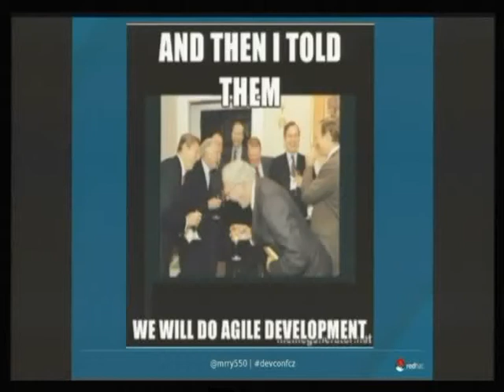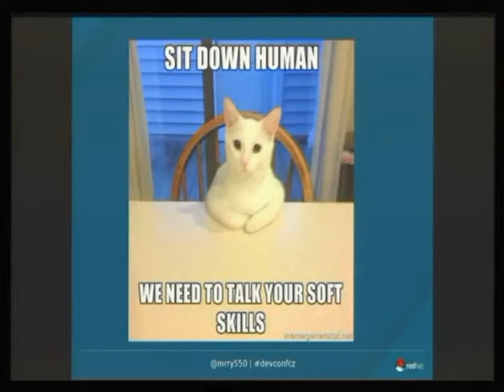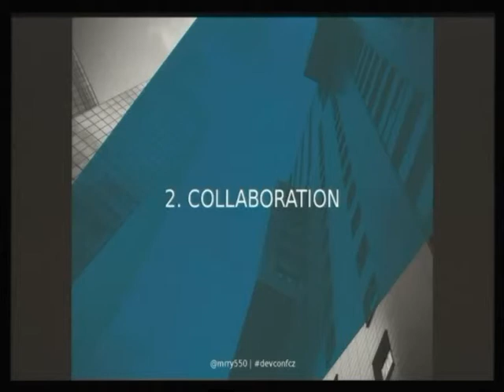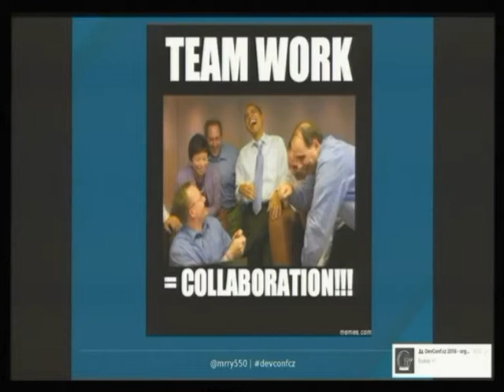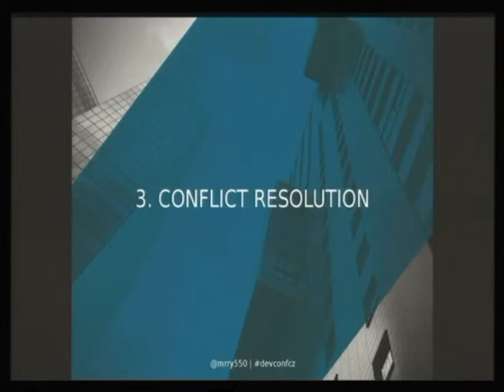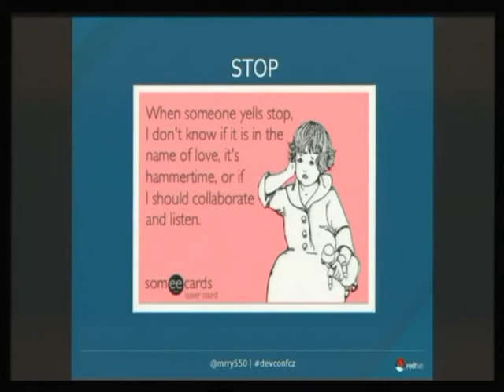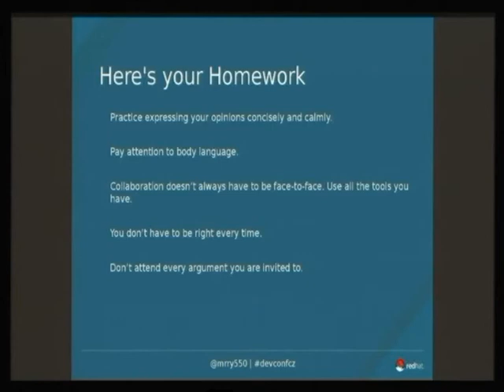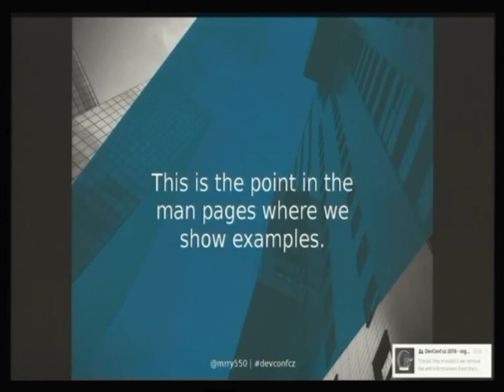So you want to be a DevOps Engineer? - Jen Krieger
You’ve worked hard, you have mastered every coding language on the planet, including COBOL. You know jenkins, travis, go, puppet, chef, CFengine, nagios, github, graphite, logstash, ansible, aws, gce, vagrant, cms, cvs, abc, 123, and even a little bit of TFS. Your resume is up to date, and you are ready for your next job.

Well, slow down a bit there… Industry trends in engineering are showing a growing desire in companies to hire people who have proven soft skills, are good at collaborating with others, and can regularly solve the most complex problem we face today: effectively talking to our fellow humans.

Please join Jen for a conversation about the journey of becoming more comfortable with collaboration, open communication and reaching through “the wall.”

Topics will include:
Collaboration survival skills
The dreaded “soft skills” and how to become comfortable with them
What to do in common situations all engineers face
How to convince others that your idea is the right idea